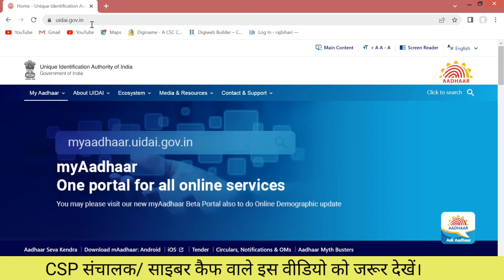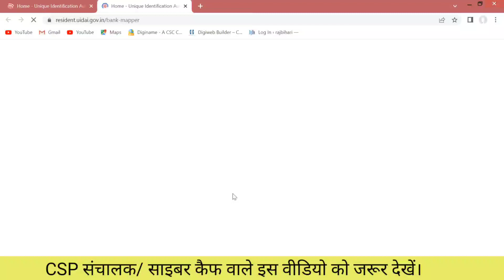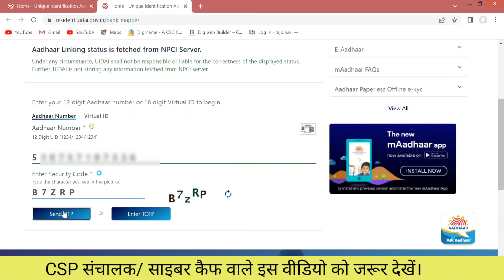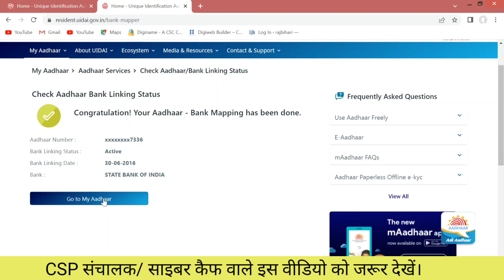Fino Payment Bank CSP । Fino payment Bank NPCI link Bank Account । Fino Bank NPCI link ।